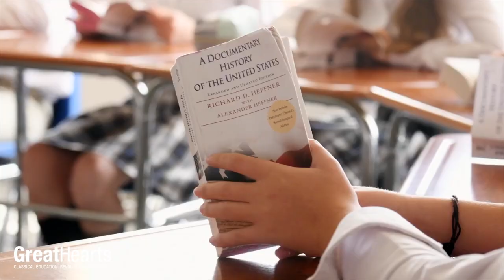Explaining Classical Education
Great Hearts Academies has partnered with the University of Dallas and the Braniff Graduate School.